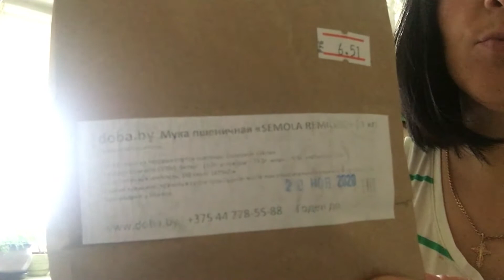БОЛТАЛКА / ПРО ДЕТЕЙ И ДОМ /ТЕСТО ДЛЯ ПЕЛЬМЕНЕЙ С ВАМИ